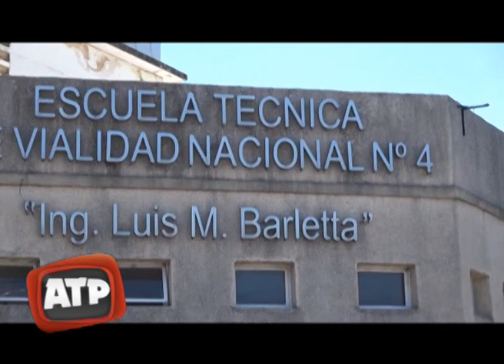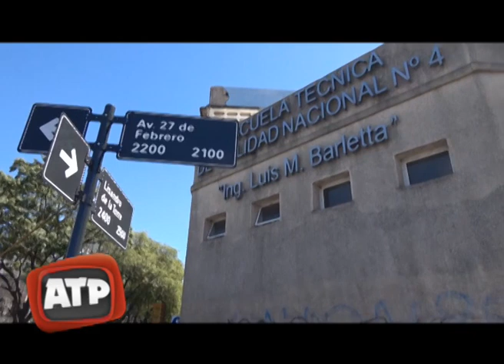Juan Manuel Hernandez y Anahi Mangol - Escuela Vialidad Nacional